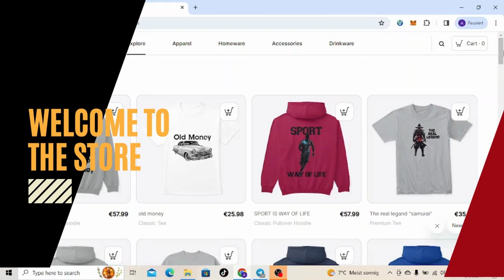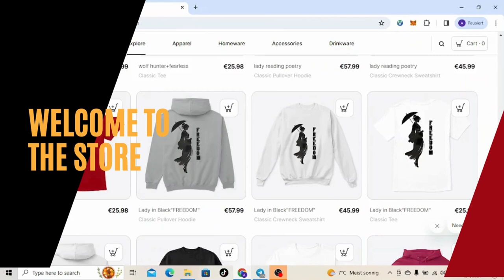[REACTION] To The Best Ventriloquist -JEFF DUNHAM ALL OVER THE MAP With Walter